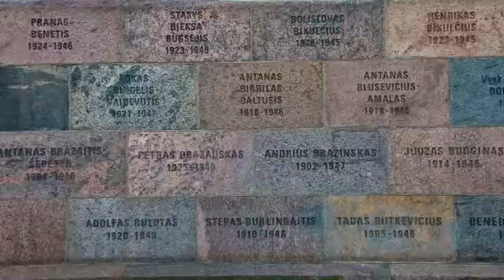LLKS vaizdo studija „Laisvė" - Apie kurtinius ir kita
LLKS vaizdo studija „Laisvė"
Šarūno Valentinavičiaus reportažas
2017 m. lapkritis